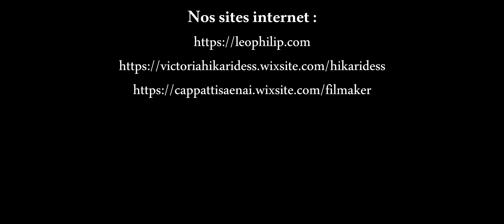Chateau de bellevue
Vidéo fait au château de Bellevue.